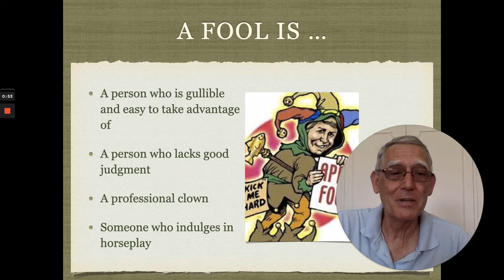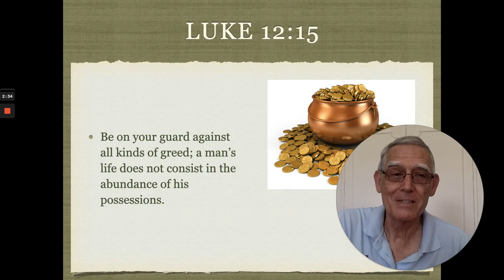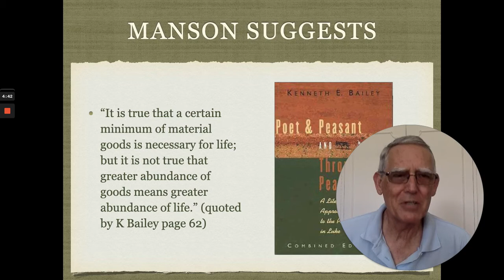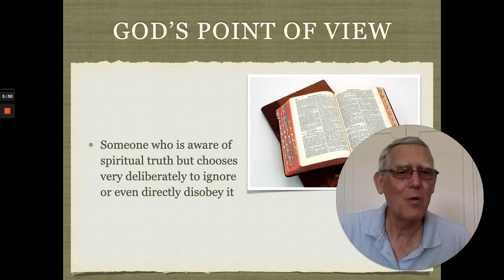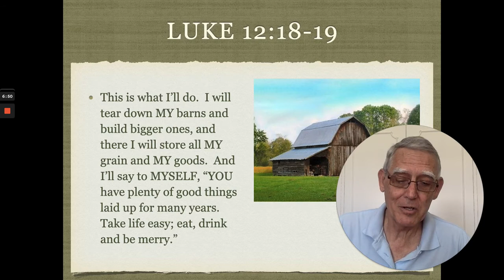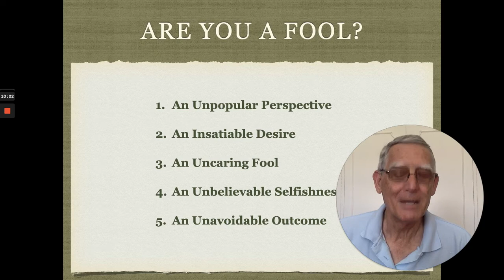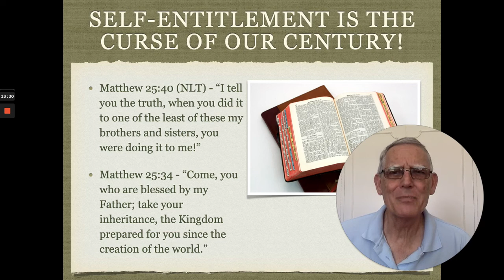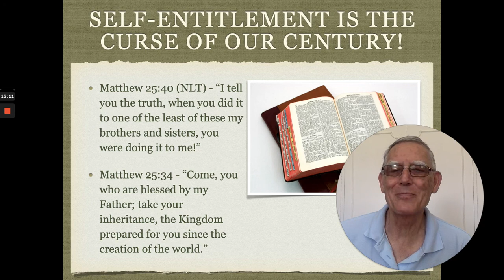LAPU student devotion Spring session 2 - devotion #1